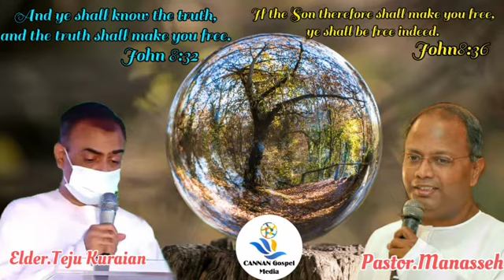Elder.Teju Kurian|And you shall know the truth,and the truth shall make you free|Christian Messeges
TPM malayalam  Messeges
TPM English Messages
Tpm Tamil messages
Christian Messeges
The Pentecostal Mission (TPM)
Ceylon Pentecostal Mission (CPM)
New Testment Church (NTC)
Universal Pentecostal Church (UPC)